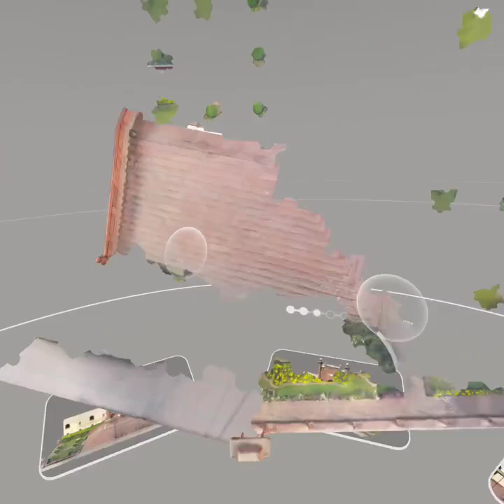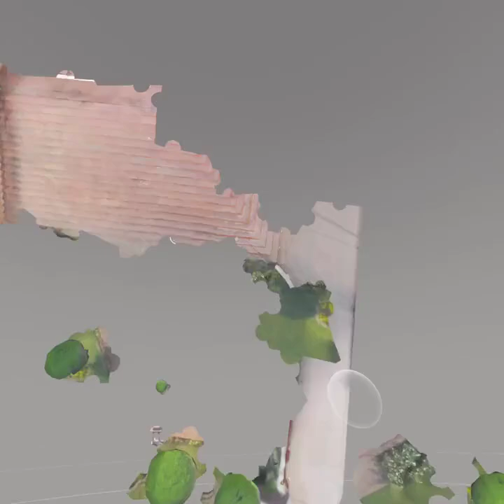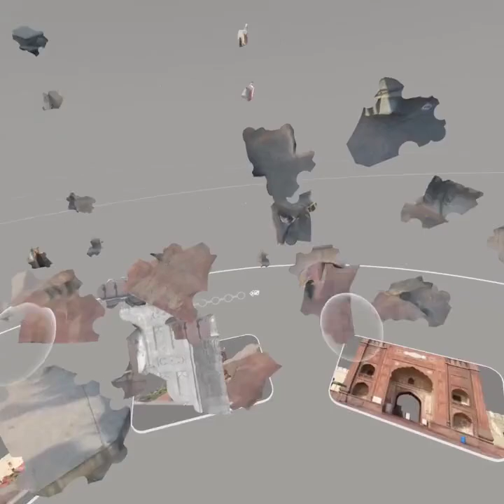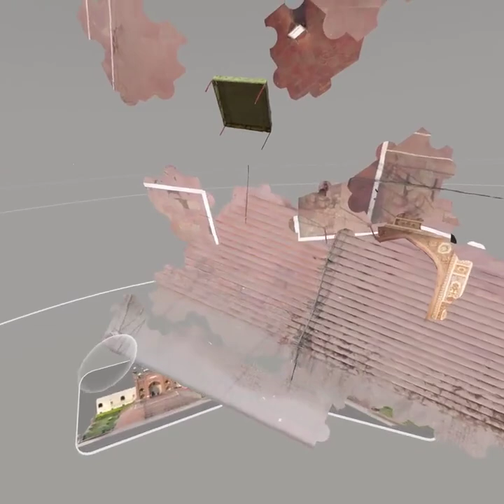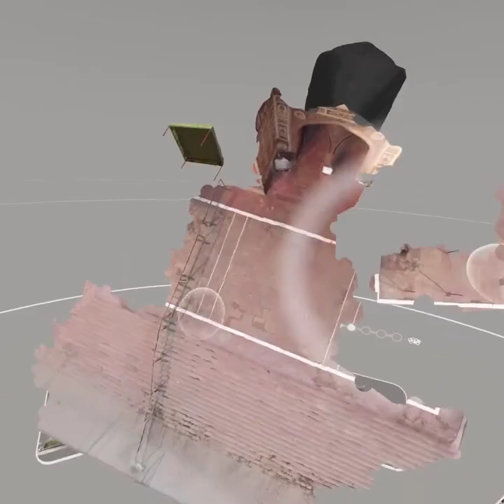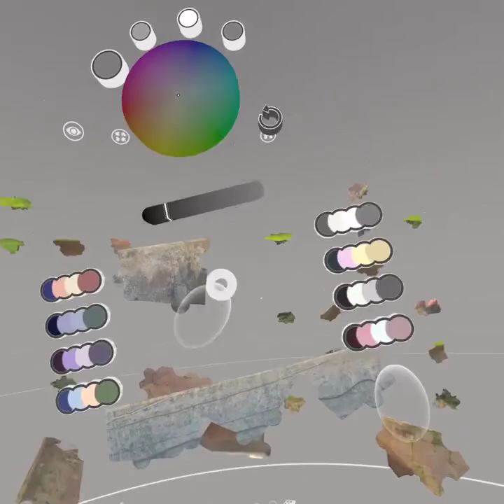Puzzling Places Oculus/Meta Quest 2 Playthrough | Badshahi Mosque 400 simple Puzzle Challenge!SpedUp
+  Puzzle information
| Title : Badshahi Mosque Entryway
Location: Lahore, Pakistan
| Speed up : 2x
| Pieces : 400 pcs
| Variation : Normal ( ) / Simple (X)
| Pack : Monthly Pack 012 - Around the World
| Released : 04/06/2023
| Note : Simple 200 pcs = 25 pcs x 8 parts